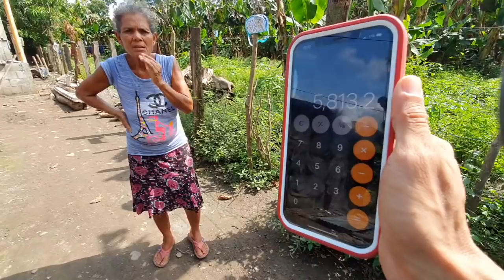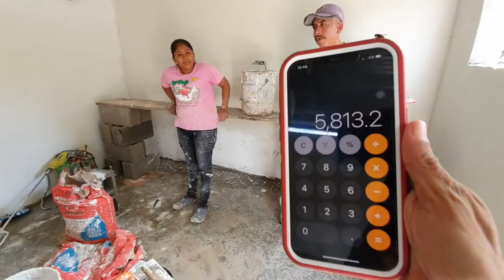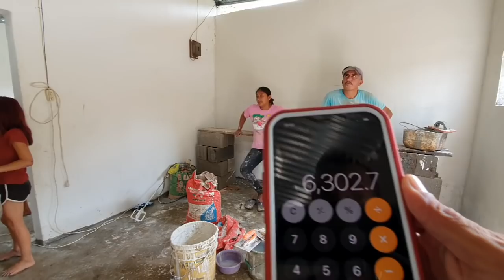Se nos ACABARON los FONDOS para seguir la CASA